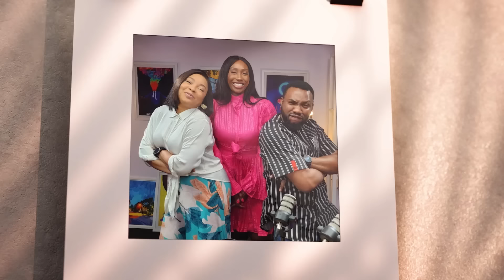Mother's Day Special Episode - | Due Parenting Podcast | PART A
We invited our friend, Nneka and her daughter to share with us their unique relationship  and how they have been able to navigate disagreements and serious conversations.

Thank you to our friends at Cowbell for sponsoring this episode

Credit:
Hosts: Linda Ejiofor Suleiman and Ibrahim Suleiman

Producers: Chidinma Igbokweuche and Linda Ejiofor Suleiman

DOP/Editor: Hilary Zin Gabriel

Sound: Kenny West

Executive Producers: Ibrahim Suleiman and Chuka Ofili

Special Thanks: Studiopedia

MUSIC CREDIT
Scandinavianz- Vacation (Vlog) D-L by Scandinavianz
 / scandinavianz

 • Vacation – Scandinavianz (No Copyrigh...